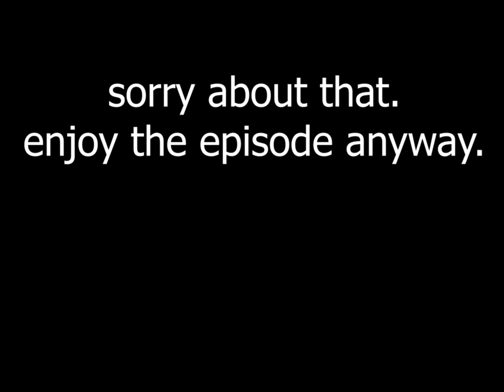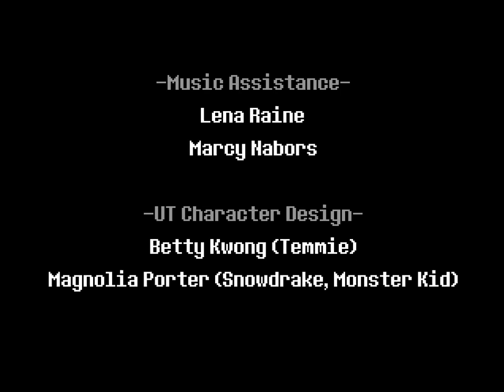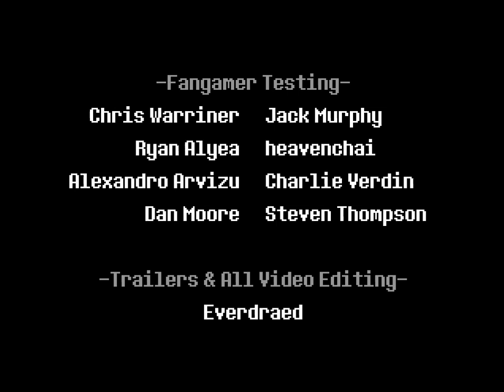NO. NO. NO. NO. NO. NO. NO. - Deltarune: Chapter 2 [FINAL]